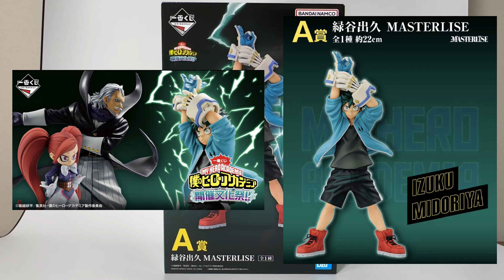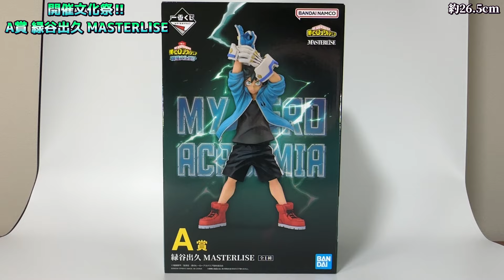【ヒロアカ】開催文化祭‼ A賞 緑谷出久 MASTERLISEを開封レビュー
一番くじ 僕のヒーローアカデミア 開催文化祭!!
■発売日：2024年10月25日(金)より順次発売予定
■メーカー希望小売価格：1回750円(税10%込)
■取扱店：一番くじONLINE、一番くじ公式ショップ
■ダブルチャンスキャンペーン期間：発売日～2025年01月末日
※店舗の事情によりお取扱いが中止になる場合や発売時期が異なる場合がございます。なくなり次第終了となります。
※画像と実際の商品とは異なる場合がございます。
※掲載されている内容は予告なく変更する場合がございます。

A賞 緑谷出久 MASTERLISE
「緑谷出久」が、MASTERLISEにて登場！文化祭への想いを懸けて、ジェントル・クリミナルと対峙したシーンを再現！
技を繰り出す気迫あふれる表情とポージングにご注目下さい！！
■全1種
■サイズ：約22cm

アイコンイラスト製作：HAL

※動画内容や作品、原作者、原型師、キャラクターをあからさまに批判するようなコメ、配信者や視聴者様にマウントをとるような物言いを確認した際は度合いに応じて削除orブロック、及び度重なる誹謗中傷を確認した際はYouTube、各SNSに上げられたコメントを詳細な証拠とし、法的措置に則り然るべき対応を徹底的にとらせて頂きますので、周りの方が見て気持ちの良い楽しいコメ欄へのご協力の程、どうぞ一つよろしくお願いいたします。
いつもご視聴下さいましてありがとうございます。